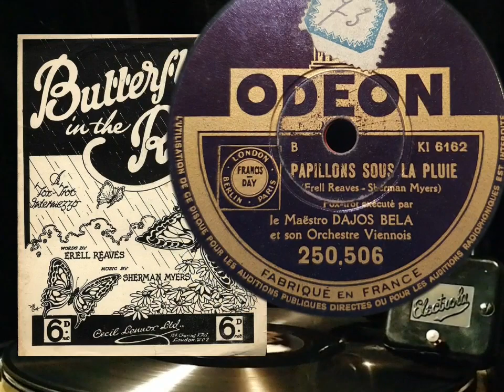Butterflies in the Rain - Dajos Bela , Papillons sous la Pluie ( Pathe KI 6162 ) rec. ca 1933